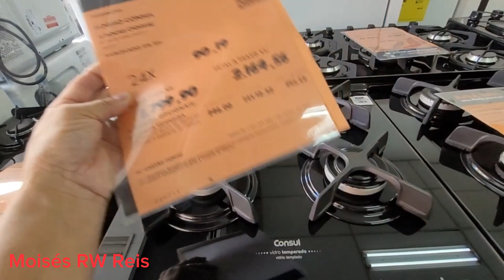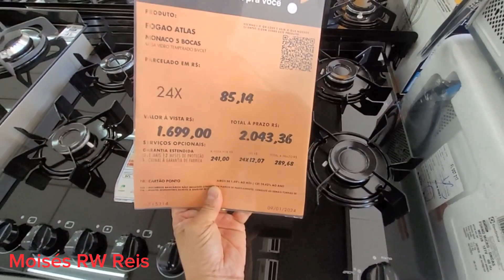Preço de fogão a gás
Fogão a gás preços loja. Frio Casas Bahia centro de Ipatinga Minas Gerais